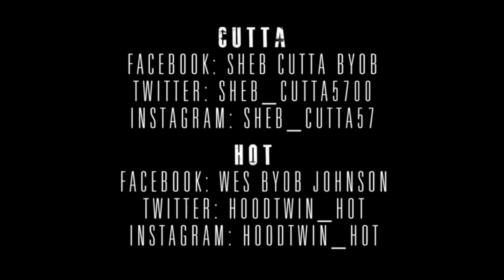Hood Twins - Hard Body | Shot By: DJ Goodwitit